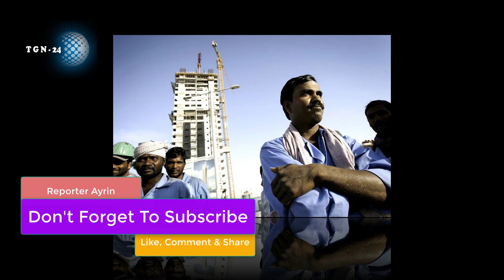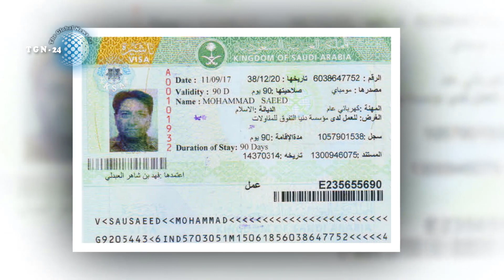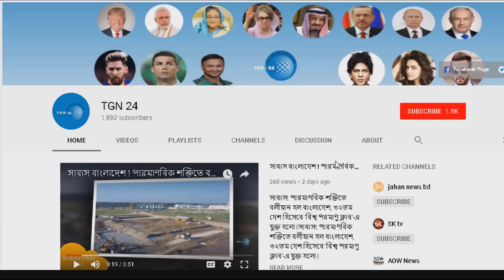প্রবাসীদের কাজ নিয়ে ছতুরবতুর শুরু করেছে সৌদি। প্রথমে ১২ ও পরে ৮ সেক্টরে প্রবাসীদের কাজ বন্ধ সৌদিতে।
প্রবাসীদের কাজ নিয়ে ছতুরবতুর শুরু করেছে সৌদি। প্রথমে ১২ ও পরে ৮ সেক্টরে প্রবাসীদের কাজ বন্ধ সৌদিতে। আপনি কি সৌদি আরবে নতুন এসেছেন ? যারা নতুন সৌদি প্রবাসী তাদের জন্য অবশ্যই করণীয় কিছু কাজ। সৌদিতে যারা কোম্পানী পরিবর্তন করতে চান দেখুন। সৌদিতে ৪ অবস্থায় মালিকের অনুমোদন ছাড়াই ট্রান্সফার হন। সৌদি আরবের প্রবাসী ভাইয়ের সাবধান থাকুন। রিয়াদ জিজান সহ এলাকায় ইয়েমেনের হুতিদের একযোগে মিসাইল হামলা । চরম বিপদ গুনিয়ে আসছে সৌদি প্রবাসিদের জন্য।  খুব দ্রুতই শ্রমিক ছাটাই ‍শুরু করবে সৌদি আরব সরকার। সৌদি আরবের প্রবাসী ভাইদের প্রতি একটি সতর্কবার্তা। সৌদিতে কোন কাস্টমারের সাথে অপরিচিত জায়গায় যাবেন না। ইরানের সাথে দ্বন্দ্ব বাড়িয়েই চলছে সৌদি যুবরাজ । ইউরেনিয়াম সক্ষমতা অর্জন করতে চায় রিয়াদ বললেন যুবরাজ। লজ্জা লাগে সৌদি আরবের অধঃপতন দেখে !! ইসলামের পুণ্যভূমি সৌদি আরবের আকাশে ইসরাইলের বিমানের অতিক্রম। সৌদিতে চরম বিপদে কয়েক হাজার বাংলাদেশী। বাংলাদেশ সরকারের গাফিলতির কারনে হাজার রিয়াল জরিমানা প্রবাসীর। দারুন সু-খবর সৌদি আরব পেলো প্রবাসী বাংলাদেশীরা।

একি করলো সৌদি আরবঃ দেখুন মুসলমাননের নাক কেটে মক্কা মদিনার উপরদিয়ে ইসরায়েলে গেলো ভারতের প্রথম ফ্লাইট!

বুঝলাম দেশ উন্নয়নশীল, তাতে আমাদের কি লাভ! কম দামে চাল কি দিতে পারছে শেখ হাসিনার সরকার

সৌদি আরবের প্রবাসী ভাইয়ের সাবধান থাকুন। রিয়াদ জিজান সহ এলাকায় ইয়েমেনের হুতিদের একযোগে মিসাইল হামলা । চরম বিপদ গুনিয়ে আসছে সৌদি প্রবাসিদের জন্য।  খুব দ্রুতই শ্রমিক ছাটাই ‍শুরু করবে সৌদি আরব সরকার। সৌদি আরবের প্রবাসী ভাইদের প্রতি একটি সতর্কবার্তা। সৌদিতে কোন কাস্টমারের সাথে অপরিচিত জায়গায় যাবেন না। ইরানের সাথে দ্বন্দ্ব বাড়িয়েই চলছে সৌদি যুবরাজ । ইউরেনিয়াম সক্ষমতা অর্জন করতে চায় রিয়াদ বললেন যুবরাজ। লজ্জা লাগে সৌদি আরবের অধঃপতন দেখে !!